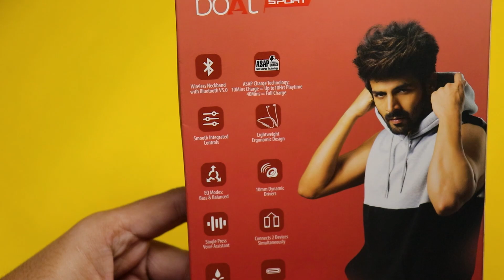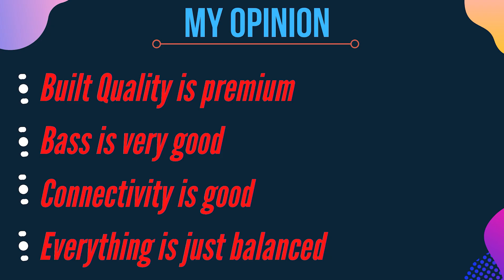boat rockerz 205v2 Unboxing and Review (Red)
10mm Drivers
Bluetooth V5.0
Up to 20H Nonstop Playback
Magnetic Earbuds
IPX5 Water Resistance
Connect 2 devices simultaneously
Fast Charge
Type-C Charging port
Single press voice assistant